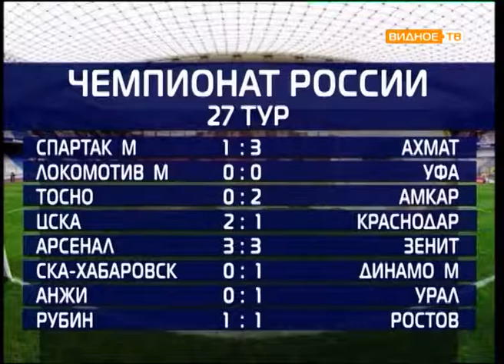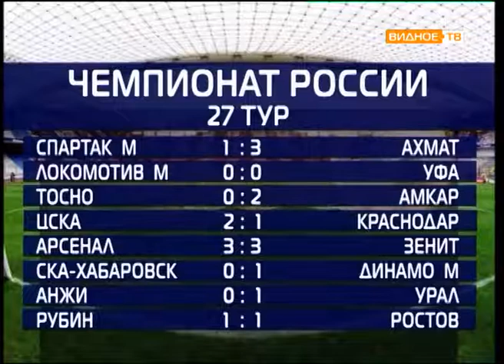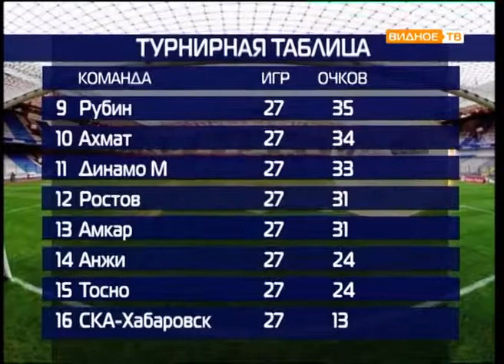Все грани мяча от 24.04.2018